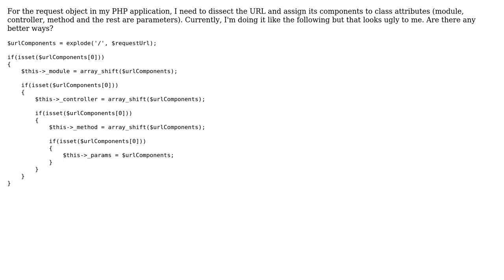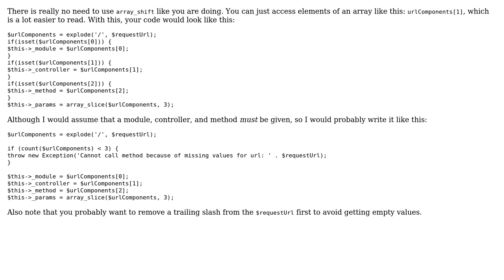Dissecting URLs (2 Solutions!!)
Dissecting URLs